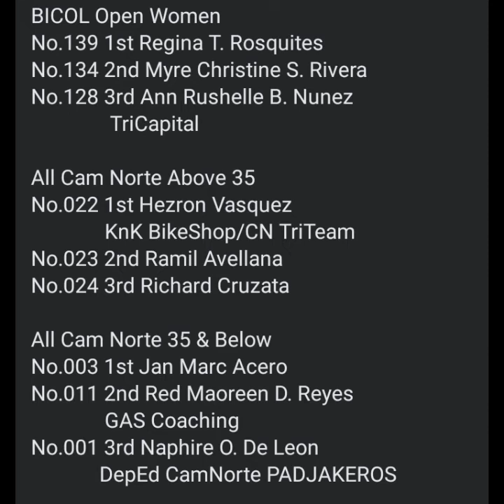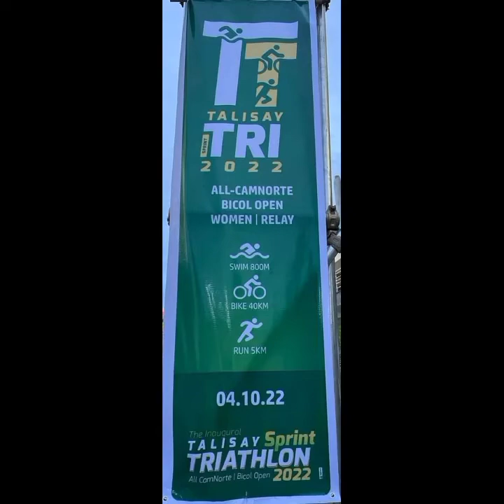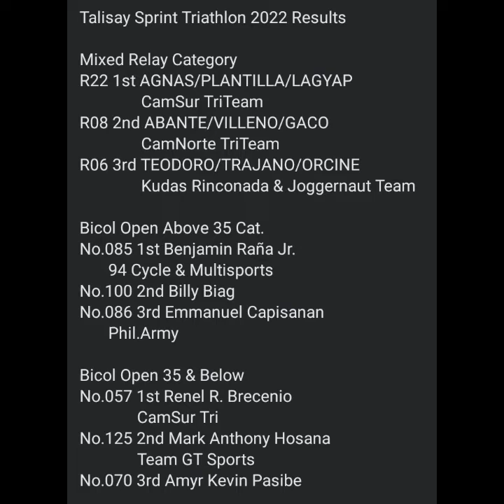CAMARINES NORTE SPRINT TRIATHLON 2022 in Talisay, Camarines Norte Bantayog Festival